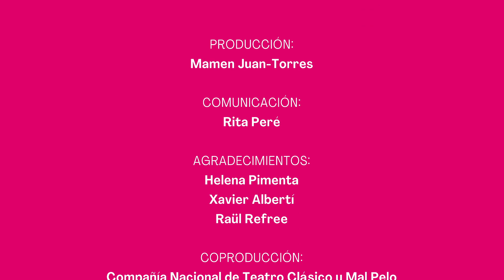TRAILER DE HABER NACIDO CNTC / MAL PELO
Mal Pelo lleva a cabo una propuesta escénica inspirada principalmente en La vida es sueño, de Calderón de la Barca, a la que enriquecen con extractos de Calderón, obra teatral de Pier Paolo Pasolini.

Con dirección artística de María Muñoz y Pep Ramis, el montaje cuenta en el reparto con María Muñoz, con la colaboración en la dirección y audiovisuales de Leo Castro, la dirección técnica e iluminación de Luis Martí, el vestuario de CarmePuigdeValliPlantéS, el concepto musical y espacio sonoro de Fanny Thollot, y las grabaciones y colaboración musical de Quiteria Muñoz (soprano), Joel Bardolet (violín) y Bruno Hurtado (violón). Agradecimientos a Helena Pimenta, Xavier Albertí y Raül Refree.

Coproducido por la Compañía Nacional de Teatro Clásico y Mal Pelo, De haber nacido se representa, del 9 al 19 de febrero, en la Sala Tirso de Molina del Teatro de la Comedia.